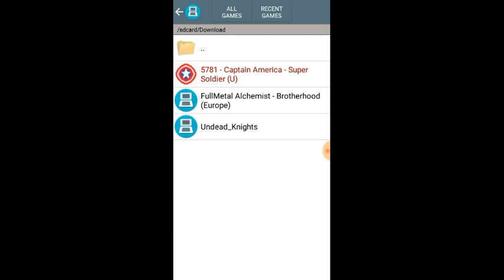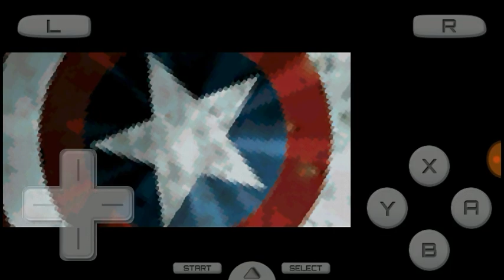[33MB]Captain America Super Soldier Game Download for Android || Captain America NDS Game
In this video I am showing how to download and play Captain America super soldier highly compressed 33mb

DOWNLOAD LINK